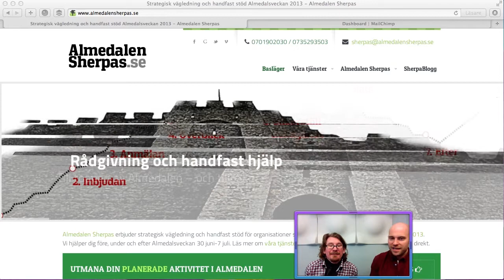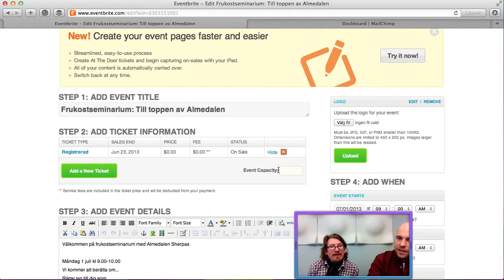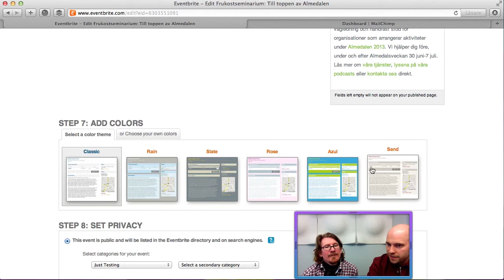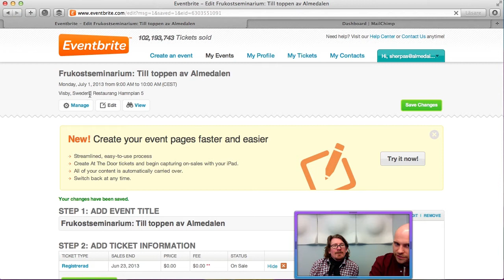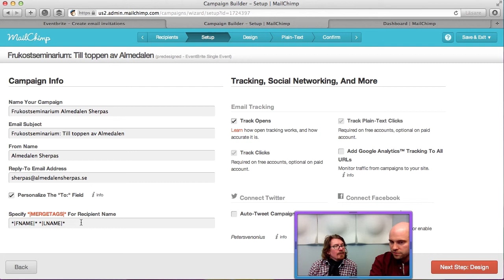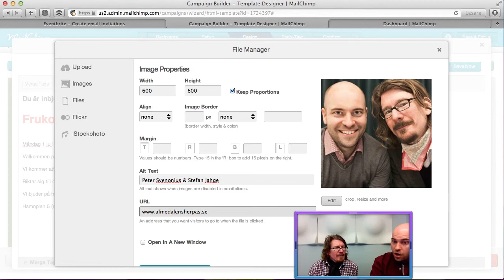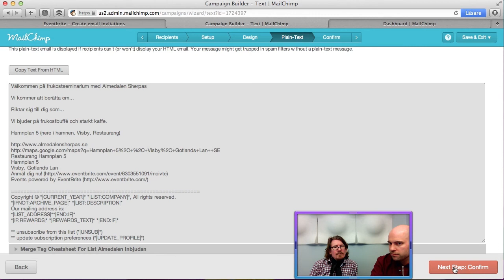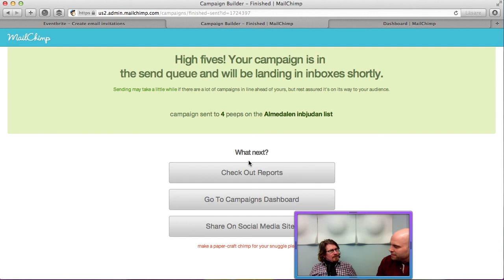Screencast effektiv eventhantering med Mailchimp och Eventbrite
Peter Svenonius och Stefan Jahge från Almedalen Sherpas visar och berättar hur man som arrangör under Almedalsveckan kan använda e-postverktyget Mailchimp tillsammans med Eventbrite för att marknadsföra, ta emot anmälningar, bekräfta, påminna och följa upp sitt arrangemang.

Du kan även lyssna på de 7 stegen till ett lyckat arrangemang i det fjärde avsnittet av vår podcast

Läs mer om de 7 stegen för effektiv inbjudan, anmälan och uppföljning här